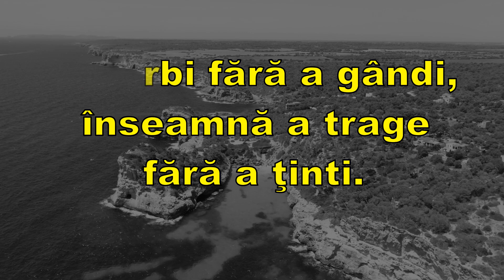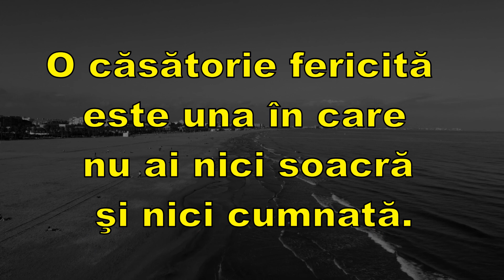Din Intelepciunea Poporului Spaniol! Proverbe si Zicatori Spaniole!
In acest video vom vedea cateva dintre cele mai bune proverbe si zicatori din intelepciunea poporului Spaniol!